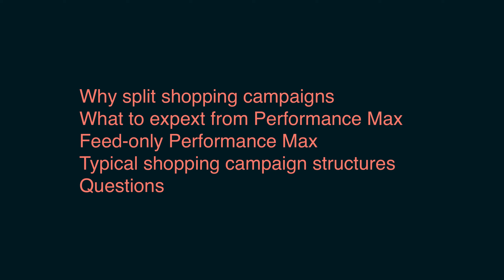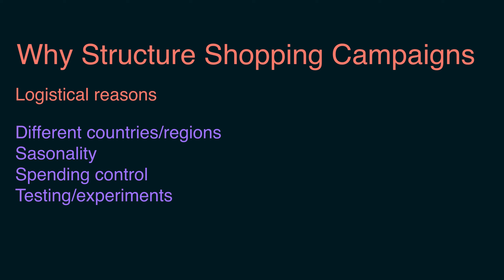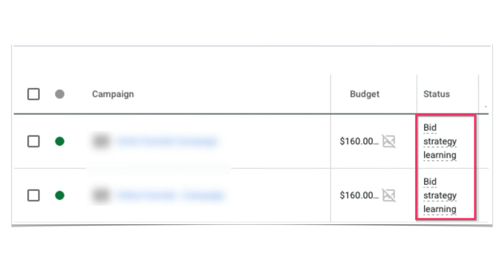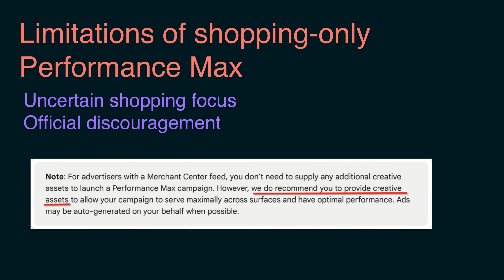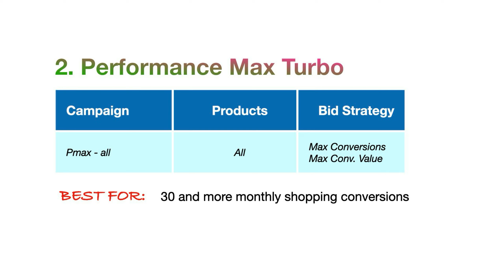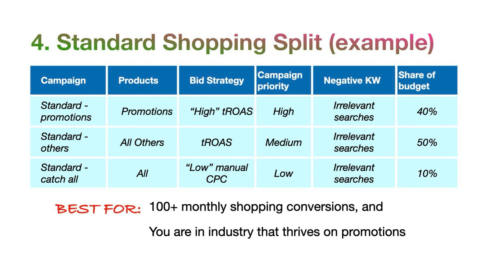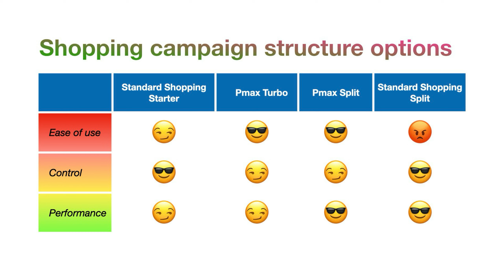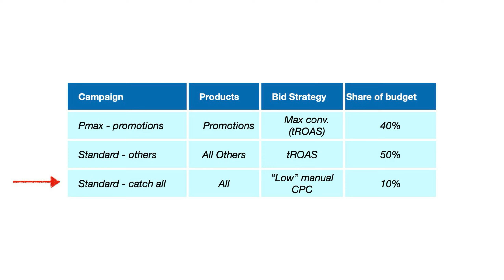Account structure for shopping ads in 2024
Why and how to structure Google shopping and Performance Max campaigns in 2024

00:00 Intro
00:52 Why Structure Shopping Campaigns
02:21 Minimum Requirements to run a Shopping or Pmax campaign
03:43 What To Expect From Performance Max
05:26 Shopping-only Performance Max
05:45 Limitations  of Shopping-only Pmax
06:32 Four Shopping Campaign Structures
06:45 Structure 1. "Standard Shopping Starter"
07:38 Structure 2 "Pmax Turbo"
08:12 Structure 3. "Pmax Split"
10:00 Structure 4: "Standard ShoppingSplit"
11:46 Comparison of the four structures (Navigating the trade-offs)
13:41 Answering the Shopping Structure Questions